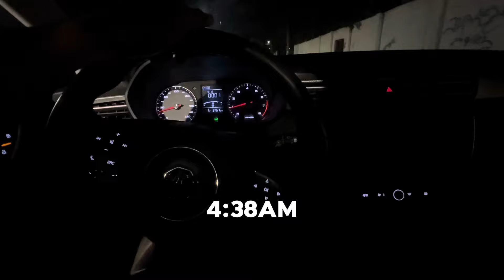Defective Infotainment of my MG5 | Insurance Claim | After 4 Years | MG5 Review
After 4 years, my infotainment failed to open even after trying to troubleshoot.
Got to bring it to the service center for them to check and claim the 5 years warranty.
Always grateful to MG Cebu for their good aftersales customer service.